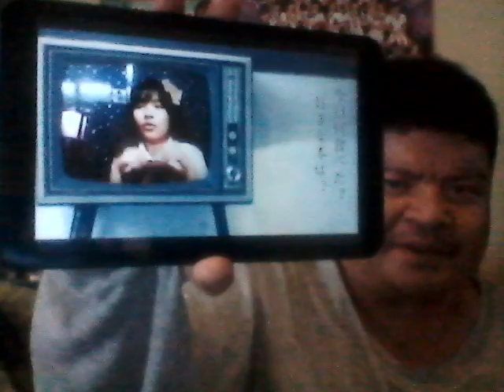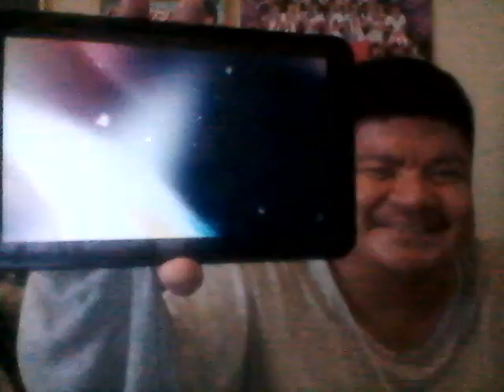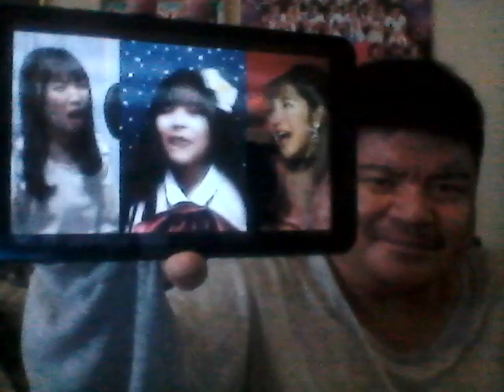(Take 4) DNE cover of IDOL by Yaosobi Reaction